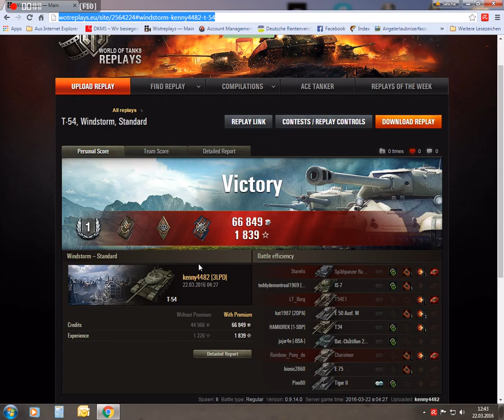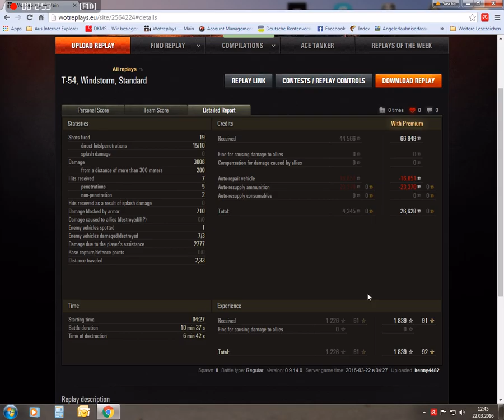T-54 Windsturm Einzelgefecht kommentiert #248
Das Geheimnis ist gelüftet... ;)